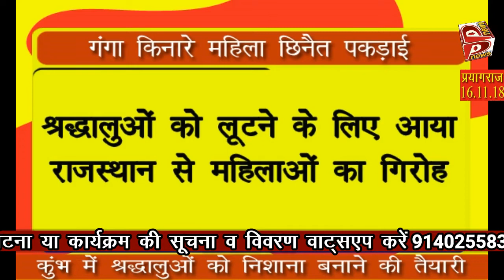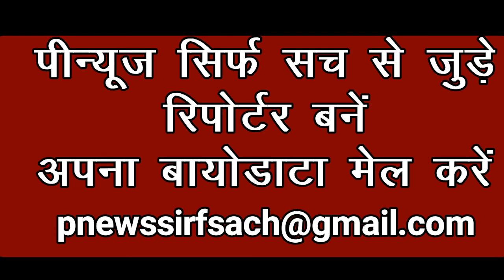प्रयागराज को मिली कुंभ की सौगात बेंगलुरु के लिए शुरू हुई पहली हवाई सेवा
कुंभ से पहले प्रयागराज को एक और सौगात मिल गई है। गुरुवार को बेंगलुरु के लिए बमरौली एयरपोर्ट से सीधी उड़ान सेवा शुरू हुई। इंडिगो एयरलाइंस की उड़ान का प्रदेश के नागरिक उड्डयन मंत्री नंदगोपाल गुप्त 'नंदी' ने शुभारंभ किया। 180 सीट की एयरबस में पहले दिन 173 यात्री प्रयागराज आए, जबकि 170 यात्रियों ने बेंगलुरु के लिए उड़ान भरी। इसी के साथ प्रयागराज छह शहरों से हवाई सेवा से जुड़ गया है।रीजनल कनेक्टिविटी स्कीम के अंतर्गत दूसरे दौर की बिडिंग में यूपी के नौ एयरपोर्ट एवं 22 एयररूट का चयन हुआ है। इसमें प्रयागराज से 13 शहरों के लिए विमान सेवा शुरू होनी है। जेट एयरवेज ने प्रयागराज से लखनऊ, पटना, नागपुर और इंदौर के बीच हवाई सेवा शुरू कर दी है।